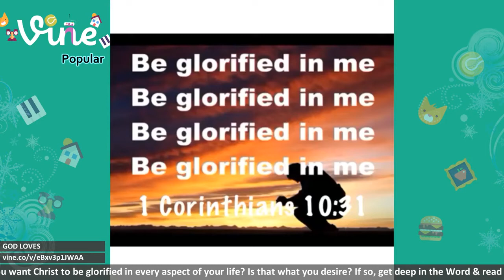Best Vines Compilation Video | Popular | April 10, 2015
Best channel that provides DAILY BEST VINES

Oh, Hi! Hello, there!
Thank You for stopping by our channel
It's our greatest pleasure to welcome You
We are providing only best vines compilation from various categories on a daily basis!

What is Vine? Vine is the best way to see and share life in motion. Create short, beautiful, looping videos in a simple and fun way for your friends and family to see.

We hope You can enjoy our channel, laugh at videos we provide, and relax your muscles after tiring day

Psst! Check also our other videos and playlists. You might find some diamonds there! :D

And these are our playlists. Check those ones out! ;)

etc.